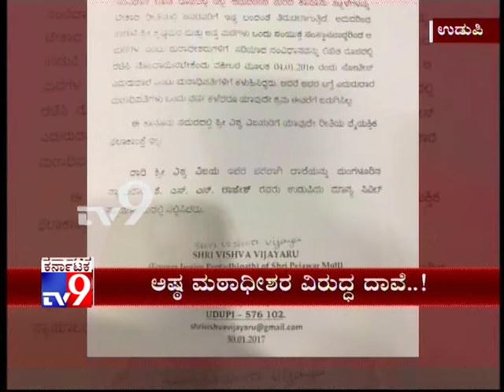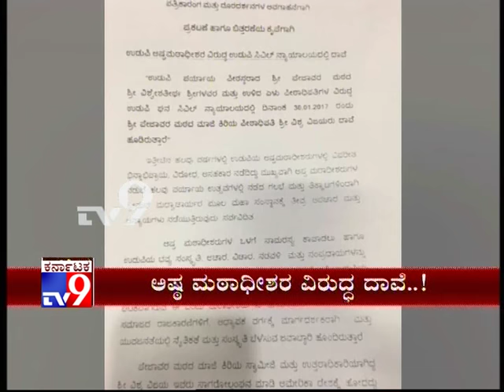Udupi: Former Junior Peetadhipathi Files Case against Heads of Ashta Maths for Written Constitution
TV9 News: Udupi: Former Junior Peetadhipathi Files Case against Heads of Ashta Maths for Written Constitution...,

(ಕಾನೂನು ಬೇಕೆ ಬೇಕು) :- ಶ್ರೀಕೃಷ್ಣ ಮಠದಲ್ಲಿ ಕಾನೂನು ಕಟ್ಟಳೆಗಳೇ ಇಲ್ಲ-ಮಠಕ್ಕೆ ಲಿಖಿತ ಸಂವಿಧಾನ ಬೇಕೆ ಬೇಕು-ಕಿರಿಯ ಪೀಠಾಧಿಪತಿಯಿಂದ ಅಷ್ಟಮಠಾಧೀಶರ ವಿರುದ್ಧ ಕೇಸ್...,

Udupi, Jan 30: Former junior swami of Pejawar Math has filed a civil case in Udupi civil court the heads of Ashta Maths, including Paryaya Sri Vishweshateertha Swamiji of Pejawar Math.

"Severe difference of opinion and non-cooperation have been found among the heads of Udupi Maths. Also, there were constant frictions during Paryaya celebrations, which have brought disrepute to the place of origin of Madhwacharya," former junior swami Vishwa Vijaya said, adding that in order to nurture and promote the culture and traditions of the Temple Town of Udupi, it was important that the heads of the Ashta Maths share a harmonious relationship.

Vishwa Vjaya had issued a legal notice to the heads of the eight Maths through a lawyer in January 2016 alleging that rules and regulations in the Maths are being modified according to the whims and fancies of some. As the eight Maths are a united religious organization, he had asked that the constitution be in written form and registered. However, even one year later, he has not received any reply to the notice.

Mangaluru-based advocate K S N Rajesh has filed the case on behalf of Vishwa Vijay in the Udupi civil court.

"The dispute erupted when Vishwa Vijaya, when he was in line for succession as a swami, went to America and was made to resign for violating norms. However, ten years later, Puthige Math's Sri Sugunendrateertha Swamiji, against his own statement, went abroad and continues to hold his position. The law should be the same for all. There is no written constitution in the organization. Vishwa Vijaya does not have any individual ulterior motive in the case," his lawyer stated in the petition.

Reacting to the development, Sri Vishweshateertha Swamiji said, "Action was taken then as per the prevailing Math rules for travelling to a foreign country. Vishwa Vijaya has been in touch with me since then. He never mentioned to me that he was going to court against the eight Maths. I learned about it only this afternoon. I feel that we can settle the matter after consulting the heads of the other Maths. There is absolutely no tension between us. I am sure that we will find a way out for the problems specified."